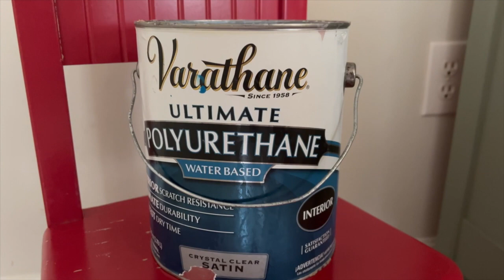DRESSER MAKEOVER | MODERN DRESSER REMODEL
love working with chest of drawers. They are always a challenge but they have a lot of room to do something fantastic. This dresser needed a new fresh color and a modern makeover. After a few repairs and new rails. We gave a modern beach style finish .